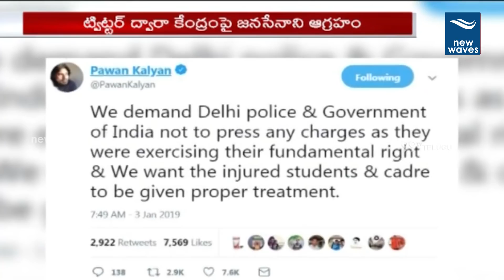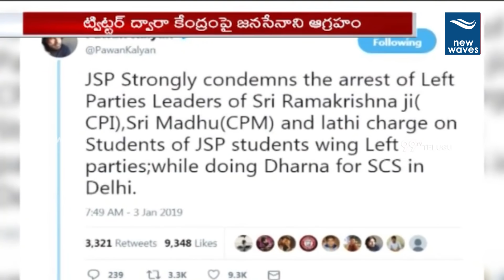జనసేనాని ఆగ్రహం | Pawan Kalyan Responds Over CPI And CPM Leaders Arrested In Delhi | New Waves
జనసేనాని ఆగ్రహం. Pawan Kalyan Responds Over CPI And CPM Leaders Arrested In Delhi

Janasena Chief Pawan Kalyan Tweet About CPI and CPM leaders arrested in Delhi. Pawan Kalyan fires on Delhi police over CPI and CPM leaders arrest.